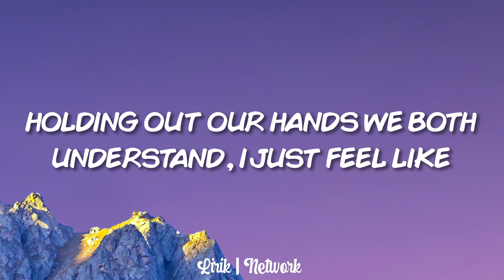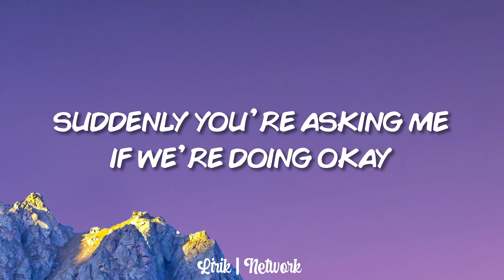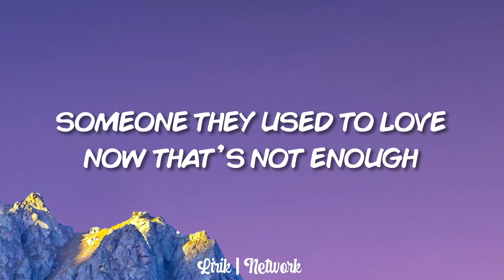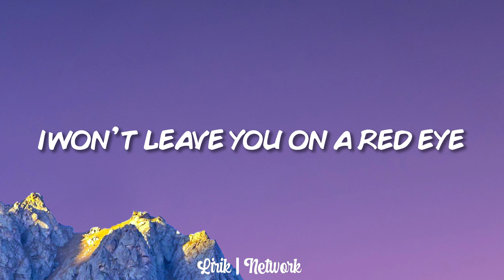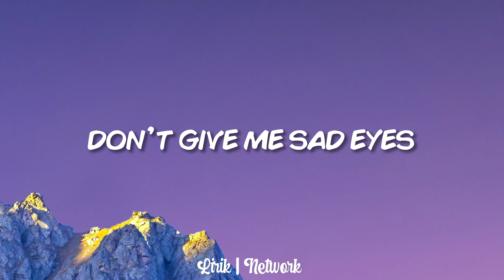Carda & Loro - Sad Eyes (Lyrics)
🎤 Lyrics: Carda & Loro - Sad Eyes
​​Here we go, ‘nother night mending up some big heartbreak
​​Yeah we’ve been there before so we both know what to say
​​Holding out our hands, we both understand, I just feel like
​​It’s been hard taking on that weight
​​​It’s crazy all around us watching people break away
​​Suddenly you’re asking me if we’re doing okay
​​Oh I’m, doing everything to show you why
​I won’t leave you on a red eye
​​Sneak out on a late night
​​Won’t leave you that way
​​Don’t give me sad eyes
​​Come in close we’ll be fine
​​Dance into the daylight

​Been the last couple weeks, both of us wiping off tears
​​Listening to our friends tell us why they can’t be near
​​Someone they used to love, now that’s not enough
​​We pretend like
​​Doesn’t hurt seeing them this way

Sad eyes, sad eyes, sad eyes